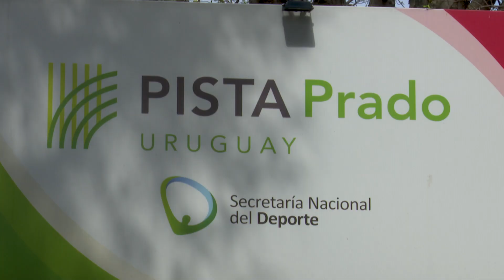Imágenes de las obras en la pista de atletismo del Prado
La Secretaría Nacional del Deporte realiza obras en la pista de atletismo del Prad